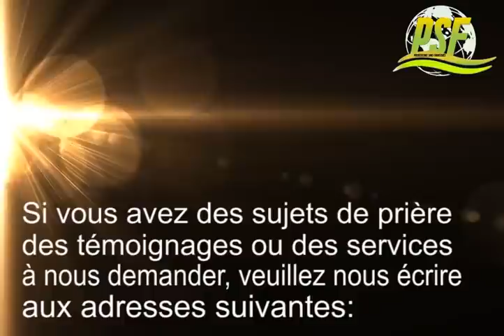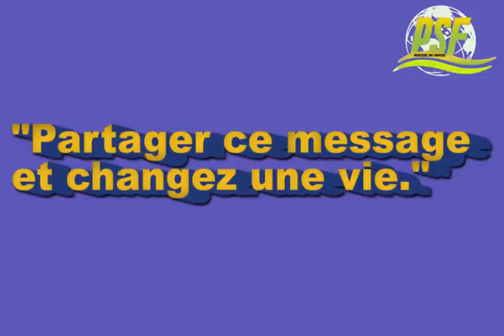SORTIR DE L'AVEUGLEMENT SPIRITUELLE - ARCHBISHOP DUNCAN WILLIAMS en FRANCAIS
Pour écouter d'autres prédications enrichissantes de Archbishop Duncan Williams en FRANCAIS, bien vouloir visiter la playliste suivante.

Esaïe 55:11 s’applique à avotre vie en ce moment: “Ainsi en est-il de ma parole, qui sort de ma bouche: Elle ne retourne point à moi sans effet, Sans avoir exécuté ma volonté Et accompli mes desseins.”
La parole de Dieu est en train de produire son effet sur votre vie. Vous n'écoutez pas en vain et vous n’êtes pas ici par hazard. vos pas ont été intentionnellement guidés par Dieu et nous croyons que c’est Lui qui vous a conduit ici aujourd'hui. Ecoutez avec votre esprit, recevez toutes les promesses de Dieu pour vous, observez ses instructions et votre vie ne sera plus jamais la même.
Vous êtes béni. Amen!